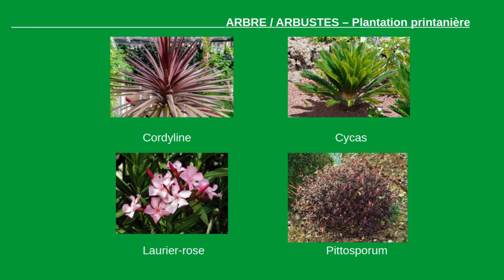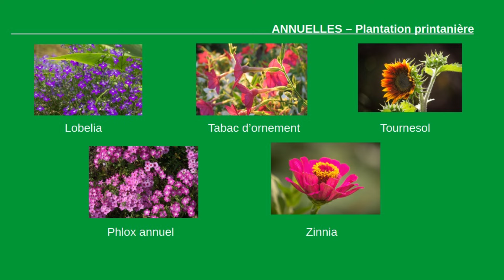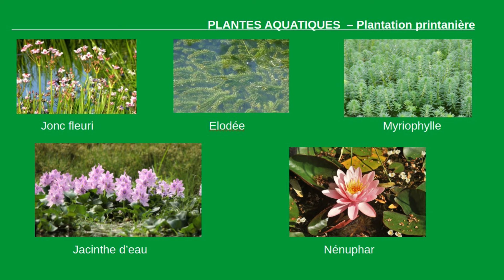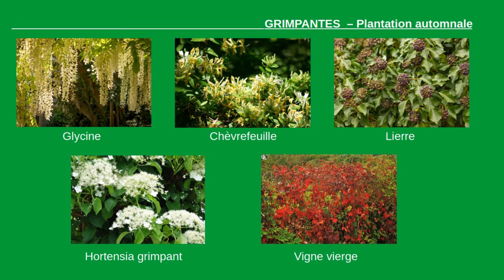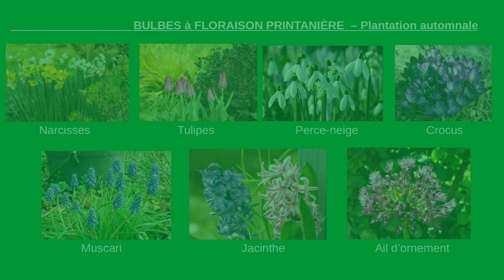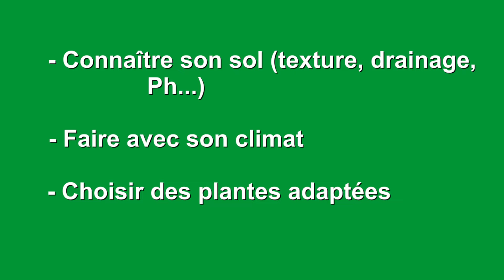Quand planter ? Meilleure période de plantation, conseils, astuces, erreurs à éviter, exemples...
Quand faut-il planter ? Peut-on le faire partout de la même façon ? Toutes les plantes doivent-elles être installées au même moment ? Comment mettre toutes les chances de son côté pour une plantation réussie et un résultat optimal ?
Je me propose de répondre à toutes ces questions dans cette vidéo qui vous présente toutes les bases pour savoir à quelle période ou à quelle saison il est le plus judicieux de planter pour avoir un beau jardin.

- La rusticité des plantes, c'est quoi ? Tous les facteurs à prendre en compte pour que le froid ne soit plus un problème
- Connaître son sol, c'est la base avant toute plantation. Faites ces petits tests très simples mais indispensables !

BESOIN D'AIDE,  MANQUE D'INSPIRATION DANS LA CREATION DE VOTRE JARDIN ?
Profitez de mes compétences, de mon expérience et d'un service d'accompagnement personnalisé !

Bon visionnage et bon jardinage !
Jean-Christophe.